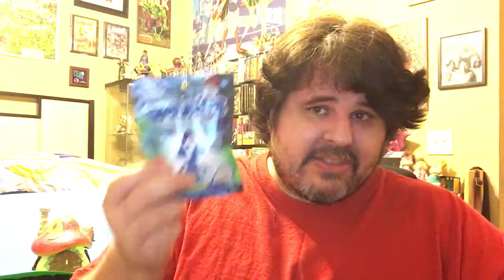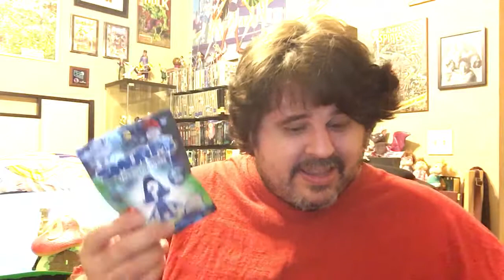Moonlight Reviews - Smurfs: The Lost Village (plus a Smurfy toy unboxing!)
On a whim, I revisit some characters from my childhood in Smurfs: The Lost Village! Plus, I unbox some toys from the film!